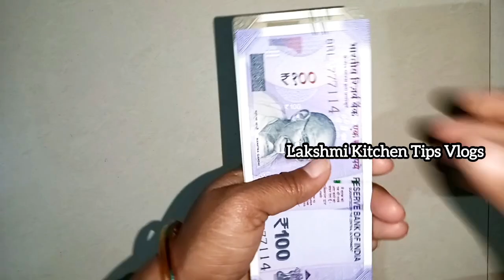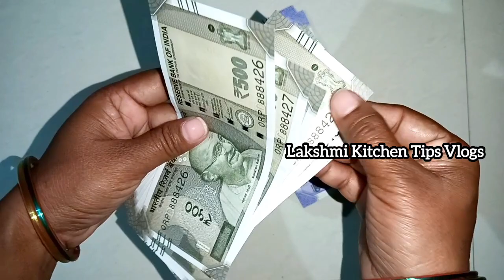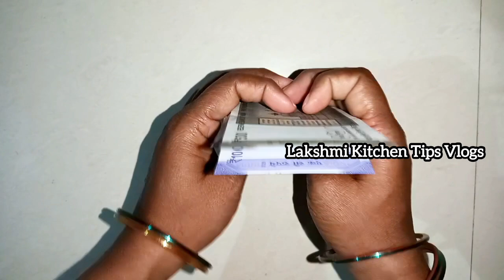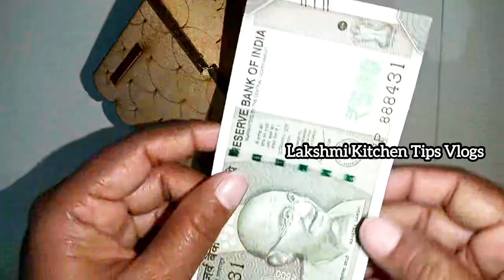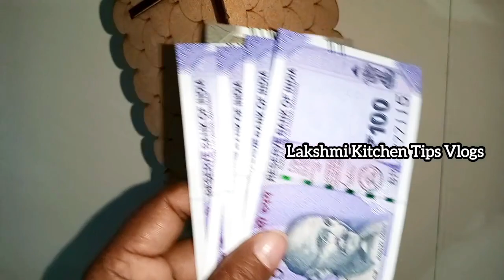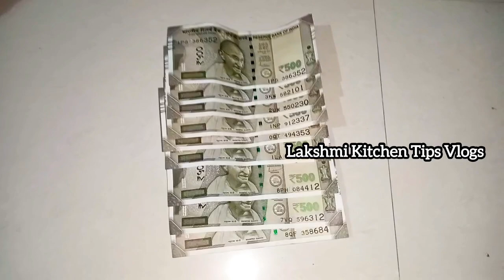నాఖర్చులను ఇలా తగ్గించుకుంటా ఈనెల మాహస్బెండ్ 2000ఎక్కువ పొదుపుకీఇచ్చారు Money Saving Tips In Telugu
ఈ నెల మా హస్బెండ్ 2000
ఎక్కువ పొదుపుకీ ఇచ్చారు